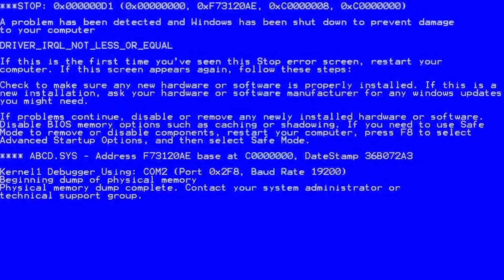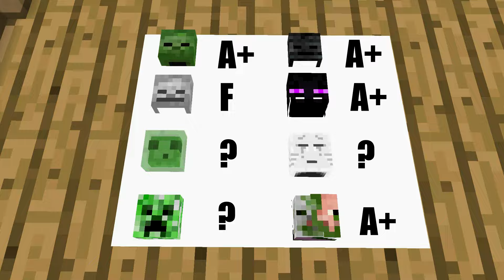MOBS : SEASON 5 - Minecraft Animation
Best MOBS Episode For SEASON 5
MINECRAFT ANIMATION 2019

ENJOY, THANK YOU :D